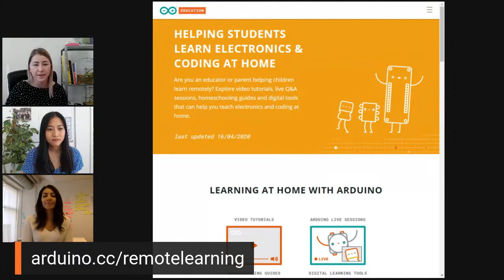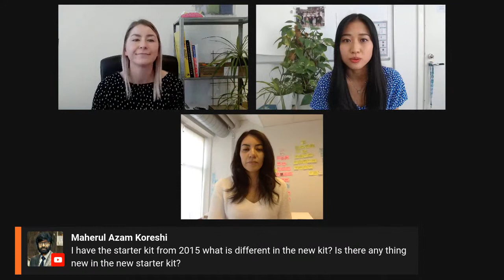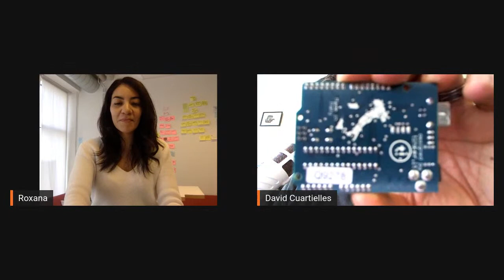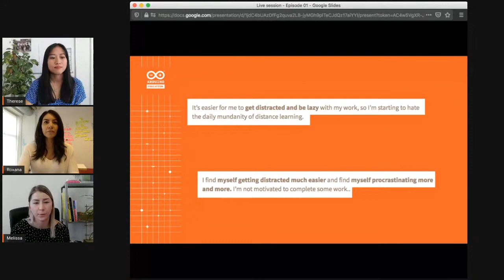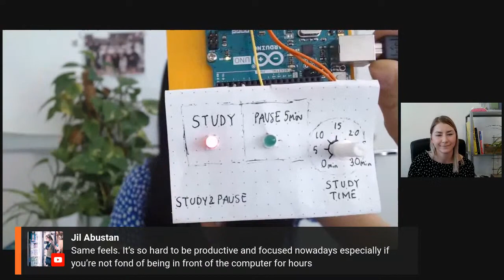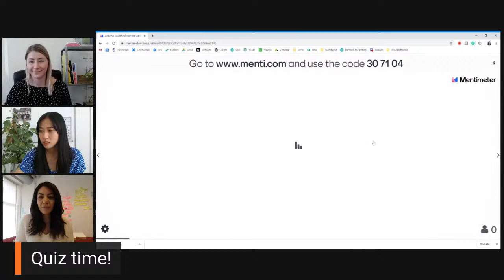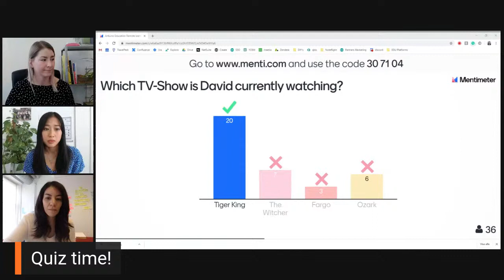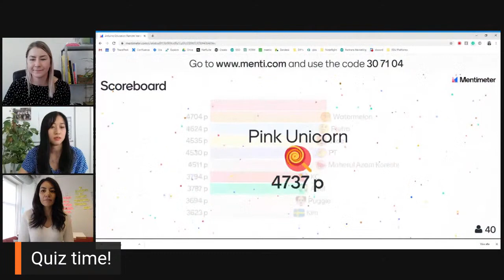Arduino EDUvision: S1, Ep. 01 (23.4.2020)